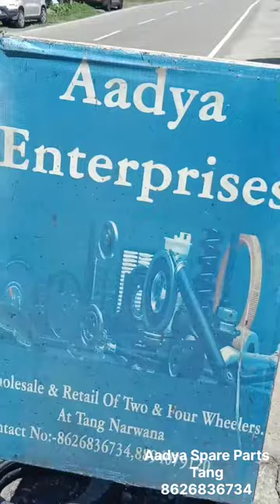Fully Modified Old Scooter